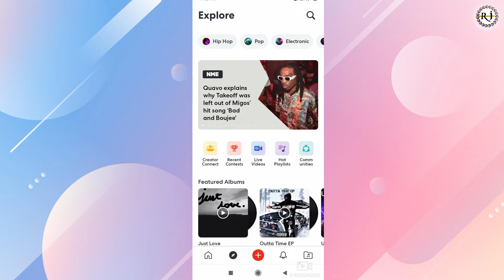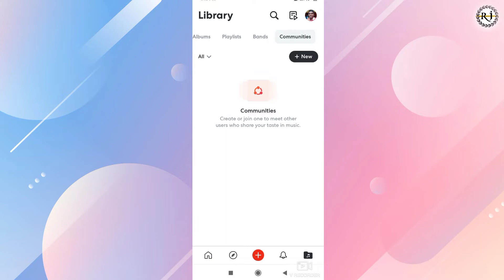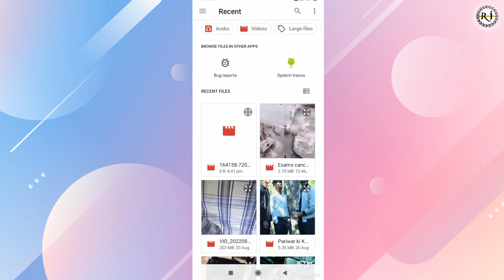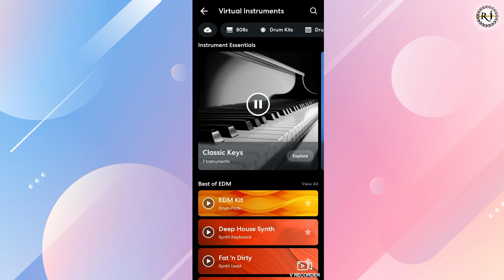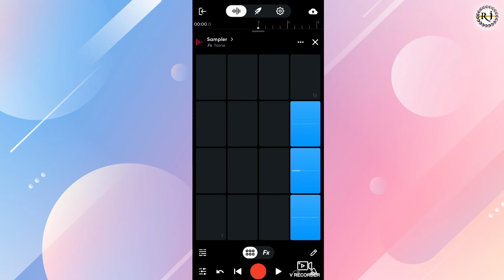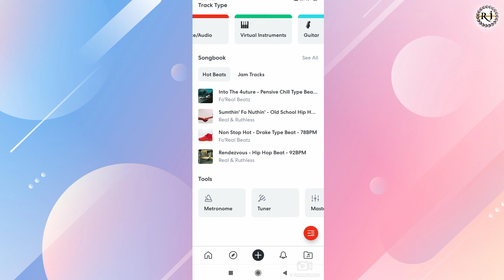How to use BANDLAB/Best app for Singers & Youtubers/Customize any Song/Make any song copyright free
So hello guys ajj mein ek jabardast app k barein mein bataya hu jiske dwara aap apke hisabse song customize kar sakte ho aur koi bhi song ko copyright free kar sakte ho😱...

🔴My setup products______________
👆Tripod👆